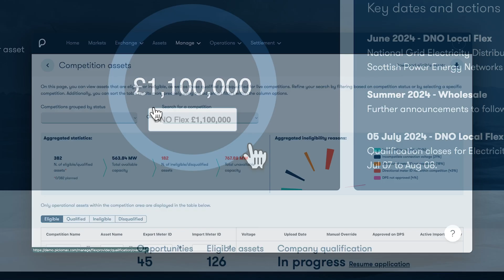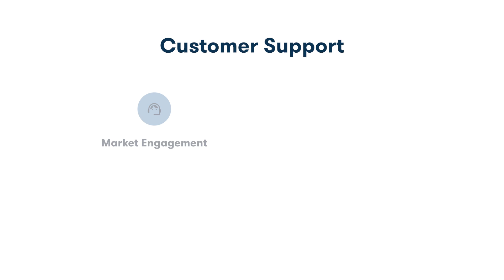Intro to Piclo | Decarbonising the world’s grids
We're on a mission to decarbonise the world's grids.